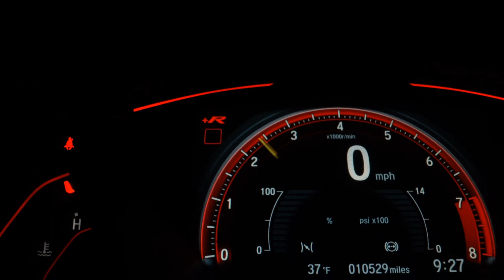VOLKSWAGEN JETTA - 2013 - Ribeirão Preto/SP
AIRBAGS, MULTIMIDIA, SENSOR DIANTEIRO E TRASEIRO

Dados do Veículo
Veículo: VOLKSWAGEN / JETTA 2.0 TSI HIGHLINE 200CV
Ano: 2013/2013
Combustível: GASOLINA
Portas: 4 PORTAS
Câmbio: Automático Sequencial
Cor: BRANCA
KM: 133.020

✅ Air Bag
✅ Alarme
✅ Ar Condicionado
✅ Ar Quente
✅ CD Player
✅ Computador de Bordo
✅ Desembaçador Traseiro
✅ Direção Hidráulica
✅ Encosto de Cabeça Traseiro
✅ Rádio
✅ Rádio e MP3
✅ Retrovisores Elétricos
✅ Travas Elétricas
✅ Vidros Elétricos
✅ Kit Multimídia
✅ Trio Elétrico
✅ Farol de Neblina
✅ Entrada USB
✅ Controle de Som no Volante
✅ Bluetooth
✅ Air Bag Passageiro
✅ Porta Copos
✅ Retrovisor Retrátil
✅ Som Original